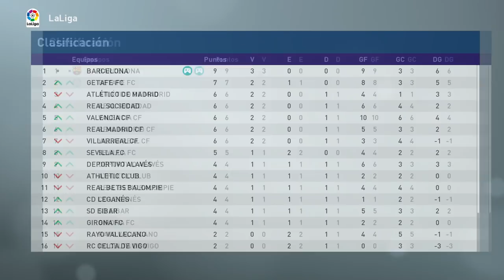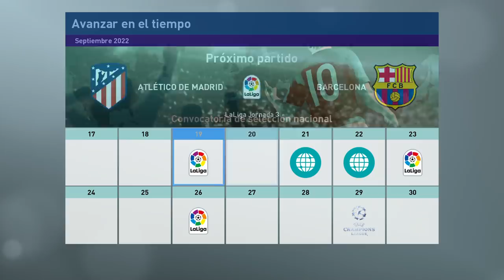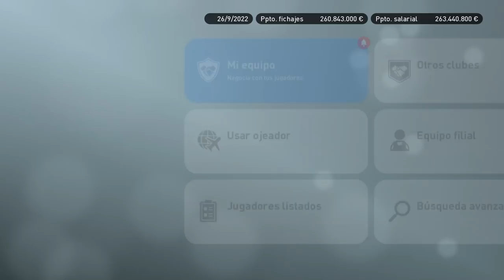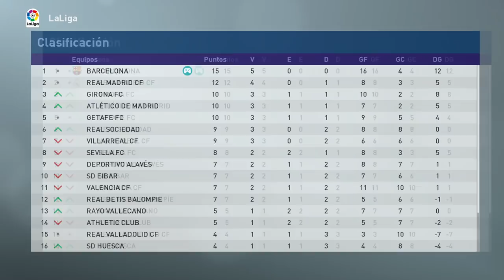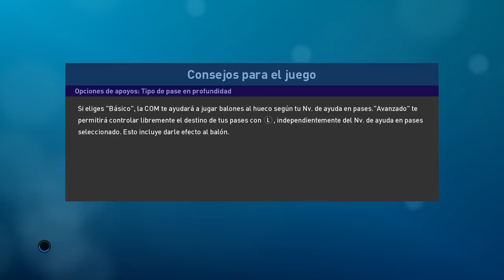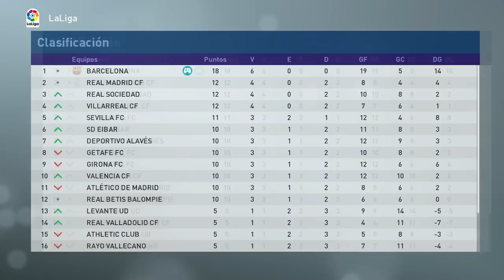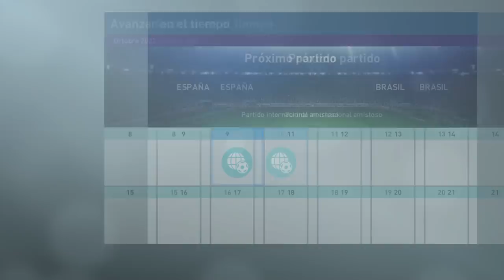PES 2019 LIGA MASTER | BARCELONA | EL MOMENTO DE LAS PROMESAS #49